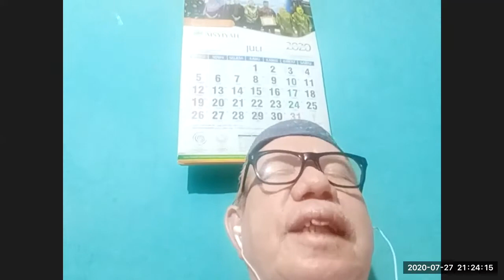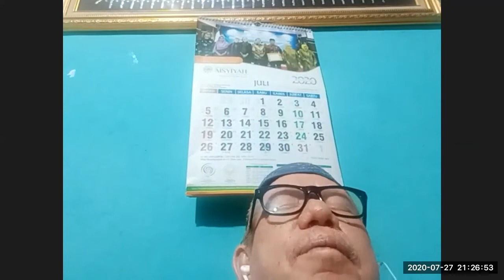KURBAN ONLINE, BAGAIMANA HUKUMNYA DI IDUL ADHA TAHUN INI??? | DR HASINGGAHAN LUBIS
Kurban Online menjadi pilihan berkurban di masa pandemi tahun ini. Bagaimana hukum kurban online ini? Saksikan pembahasannya bersama Ustadz Dr Hasinggahan Lubis.

Anda bisa menulis surat dan mengirim saya surat ke: Buana Gardenia Blok D3/1. RT 04/RW 04. Pinang. Tangerang. Banten. Indonesia. 15145